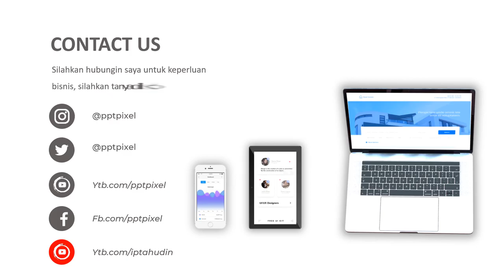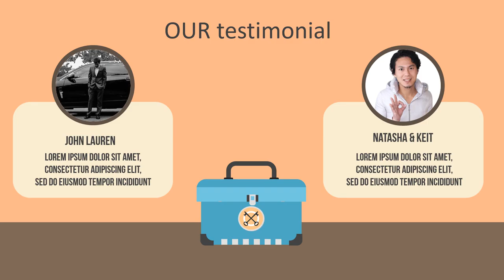Jasa Bikin Video Animasi, Promosi Produk, Company Profile, Iklan Terbaik & Murah di Tanjung Senang,